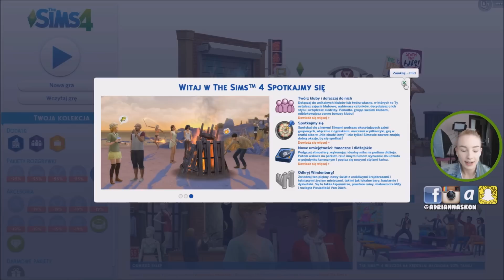🎮 ROBIĘ SIEBIE W SIMS 4! 🎮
Wbijemy 10 000 łapek ♥ ? :D
UDOSTĘPNIAJCIE I WYSYŁAJCIE ZNAJOMYM! ♥